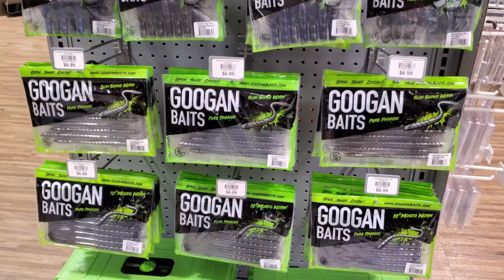Going Fishing, I Hooked A GIANT! (Using Googan Baits)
Finally another fishing video. Caught some largemouth and smallmouth bass using Googan Baits, as well as some bluegill, and I hooked a giant fish! And teaching some one to fish is always a fun time.:)